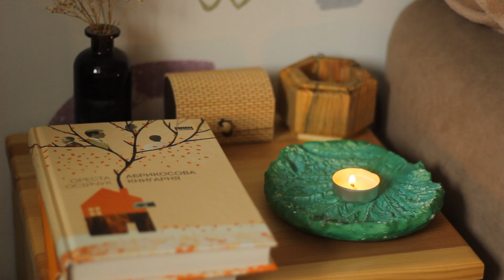#7 історія липнева: значення змін, втрата інтересу та його виховування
відео присвячується маленькій мені, яка могла читати годинами книжки й беззастережно радіти будь-чому й цікавитися всім. говоримо "затирання" почуттів і вражень, наділення змін суб'єктивним значенням і свідомі намагання бути менш розчарованою.

музика (за появою)

 • 🌆 Ambient Cinemat...

 / myuuji
 • ☹️ Sad Piano (Roy...